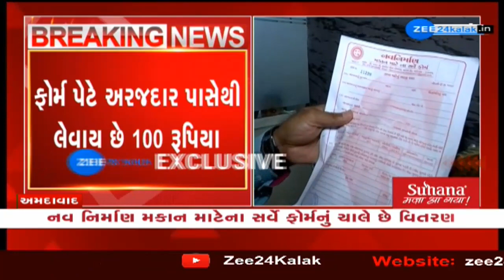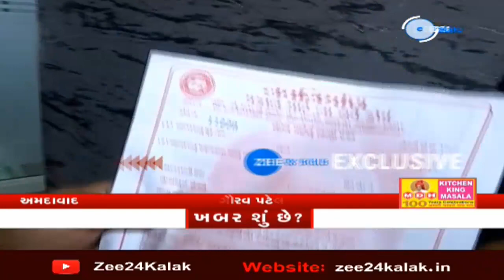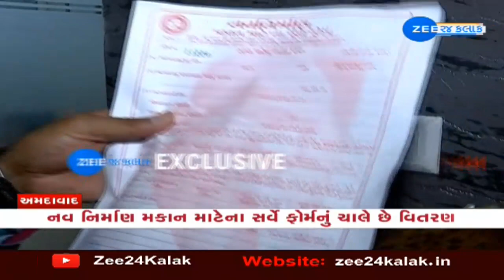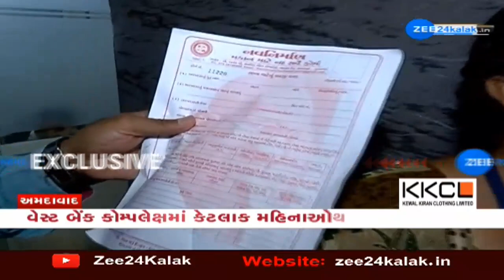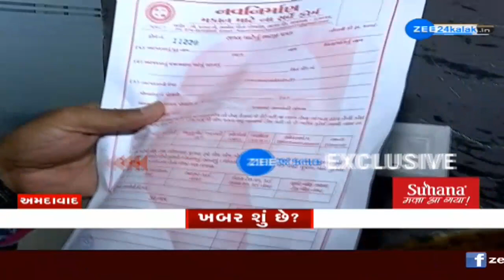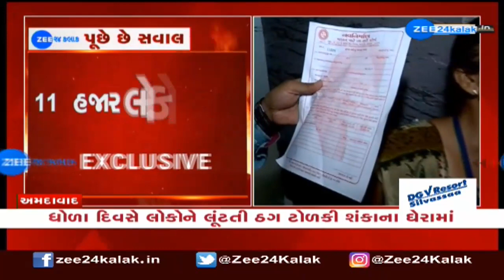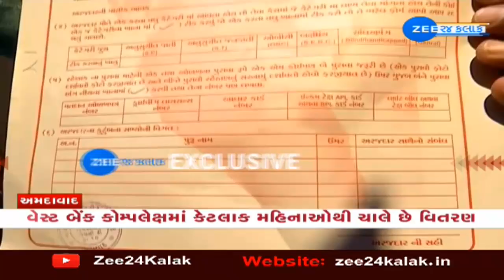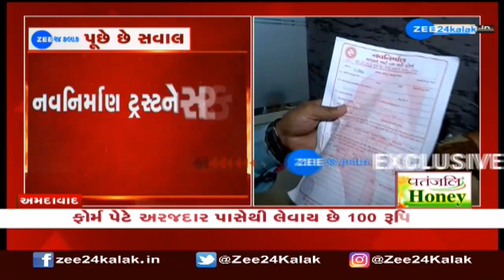ગુજરાતમાં મળશે માત્ર 100 રૂપિયામાં ઘરનું ઘર, 11 હજાર લોકોએ ભર્યું ફોર્મ! જાણો શું છે સત્ય..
ધોળા દિવસે લોકોને લૂંટતી ઠગ ટોળકી શંકાના ઘેરામાં   --
અમદાવાદમાં ઘરના ઘરની લાલચ આપીને લોકો સાથે છેતરપિંડી  --
ફોર્મ પેટે અરજદાર પાસેથી લેવાય છે 100 રુપિયા  --
નવ નિર્માણ મકાન માટેના સર્વે ફોર્મનું ચાલે છે વિતરણ  --
વેસ્ટ બેંક કોમ્પલેક્ષમાં કેટલાક મહિનાઓથી ચાલે છે વિતરણ  --
નવ નિર્માણ ચેરીટેબલ ટ્રસ્ટ કરી રહ્યું છે ફોર્મનુ વિતરણ  --
ટ્રસ્ટના સ્ટાફે કહ્યું- નવા મકાન માટેના સર્વેના ફોર્મ છે    --
જે લોકો પાસે મકાન નથી તેવા લોકોનો કરાય છે સર્વે  --
અત્યાર સુધીમાં અનેક લોકોએ મકાન માટે ભર્યાં છે ફોર્મ  --
મોટી સંખ્યામાં અરજદારો ફોર્મ લેવા માટે ઉમટી પડ્યા  --
સ્ટાફનો દાવો છે કે સરકારે અમને સર્વે માટે કહ્યું છે